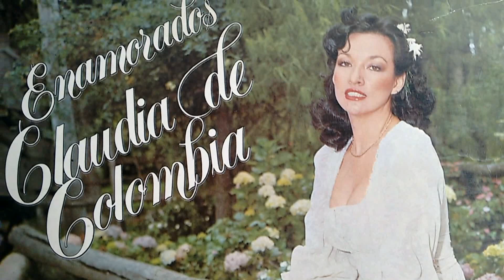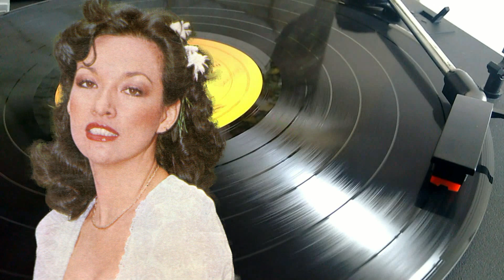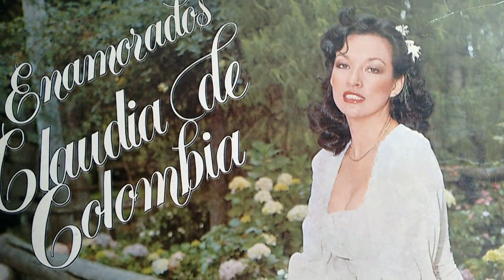CLAUDIA DE COLOMBIA - CUANDO VOY POR LA CALLE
Para que vean ustedes cómo escuchábamos los éxitos musicales en el tocadiscos de la casa.
Aquí, una canción del Maestro Jaime Rudesindo Echavarría, el gran JAIME ERRE; extractada del noveno disco de larga duración de Claudia de Colombia, grabado para la CBS en 1978.